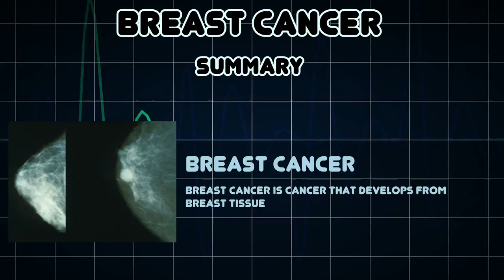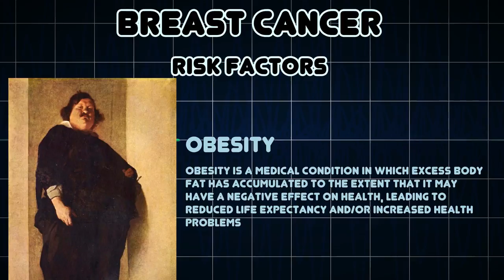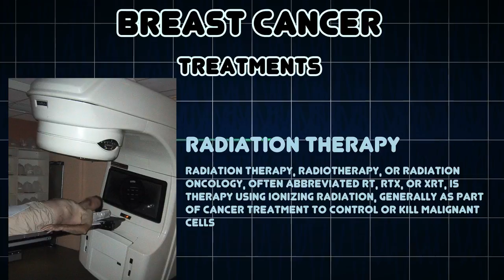Breast cancer (Medical Condition)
Symptoms, risk factors and treatments of Breast cancer (Medical Condition)

Breast cancer is cancer that develops from breast tissue